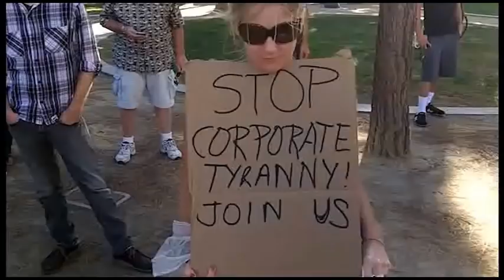Jason Miller | Sex Magick, Tantric Alchemy, & The Secrets of Erotic Sorcery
It's one for the lovers! Sorcerer supreme, Jason Miller, rejoins THC- this time, to discuss the themes in his new book "Sex, Sorcery, & Spirit" We get into the history of magic with a sexual slant, introductory practices, ways to alter and increase the sensation of orgasm, sexual experiences with non-human entities, and a ton more. Happy V-day people!